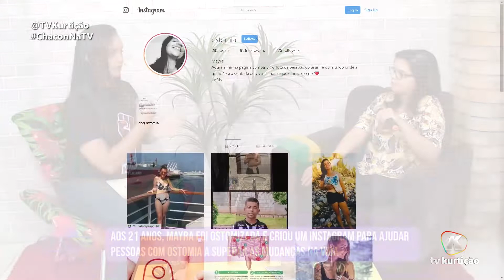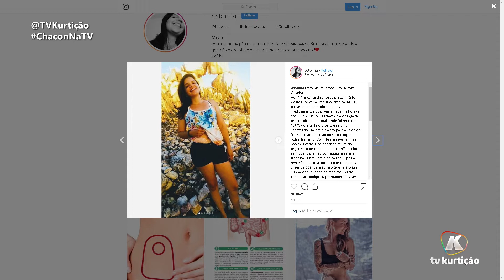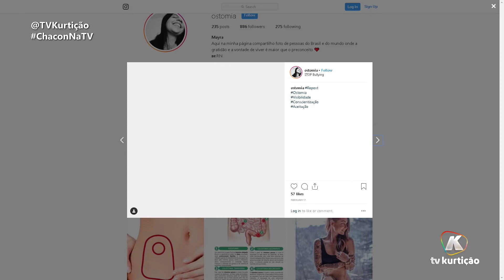Mayra Oliveira foi ostomizada e criou um Instagram para ajudar pessoas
Aos 21 anos, Mayra foi ostomizada e criou um Instagram para ajudar pessoas com Ostomia a superar as mudanças na vida.

Assista nossa programação 24h  pela TV a Cabo no CANAL 175 BRISANET